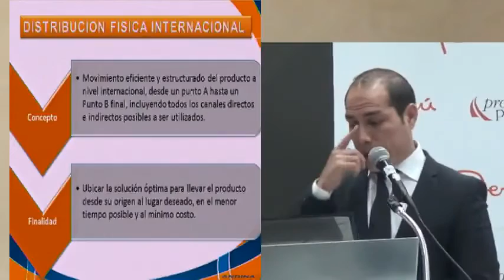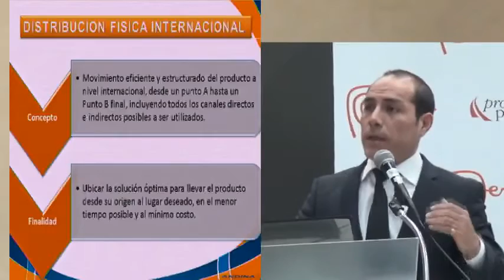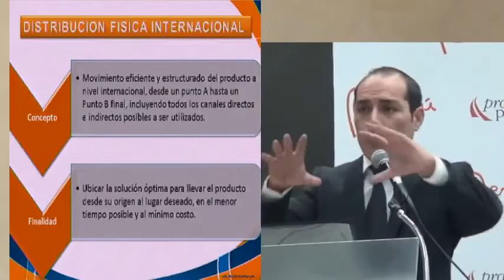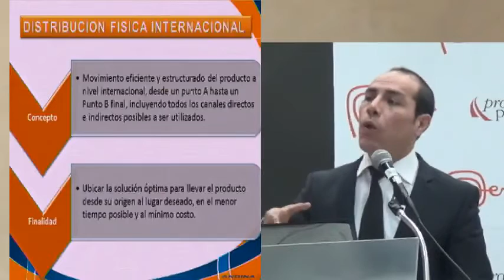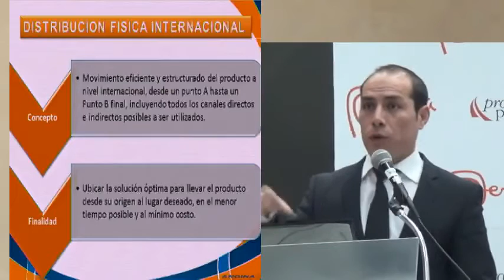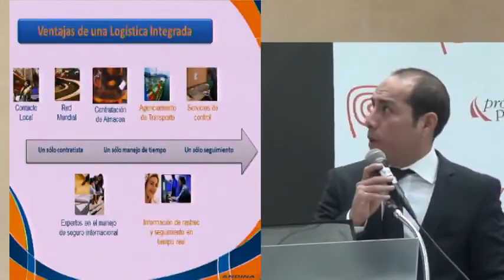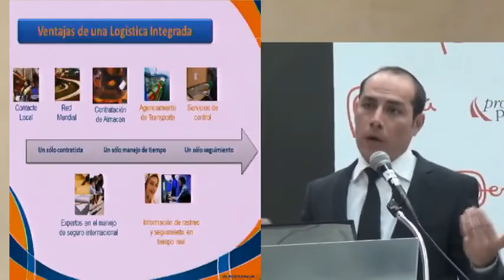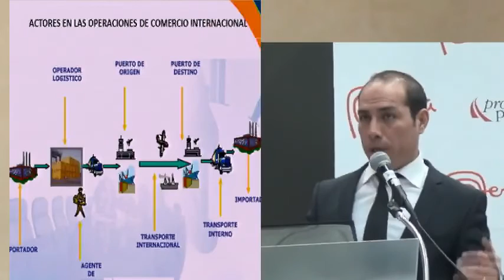Distribución Física Internacional [29 de mayo de 2013]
Ponencia del Seminario Miércoles del Exportador PromPerú:
"Distribución Física Internacional"

CASTRO MACEDO, Renatto
Andina Freight S.A.C.